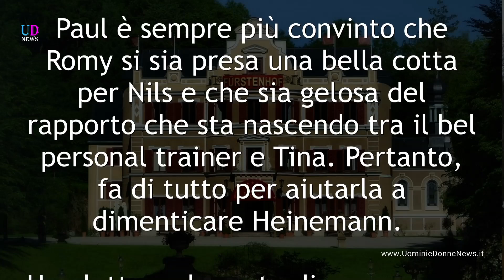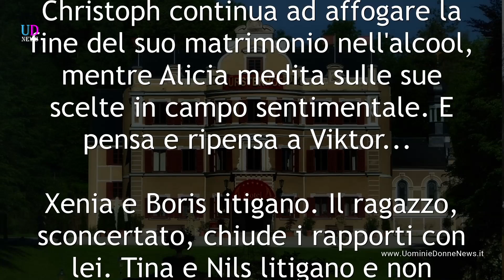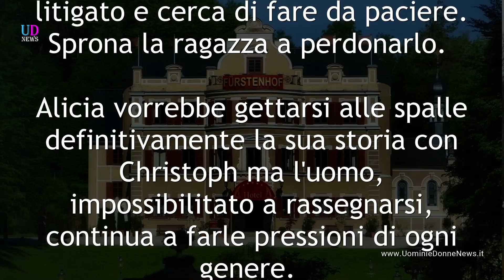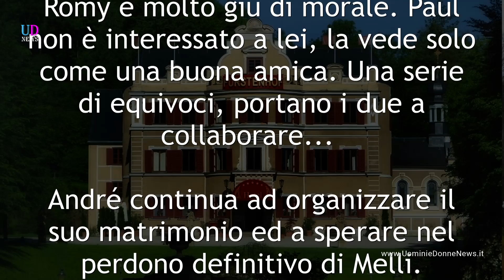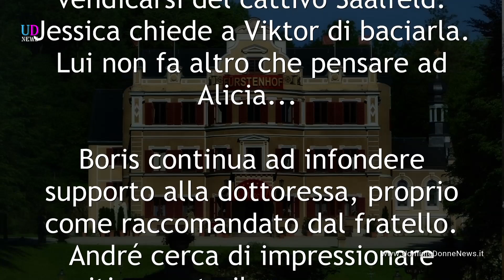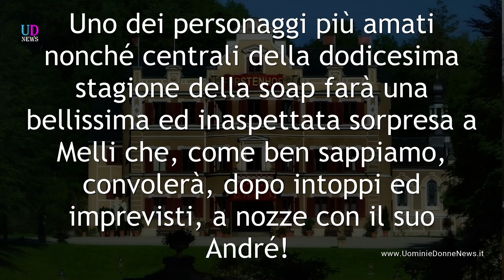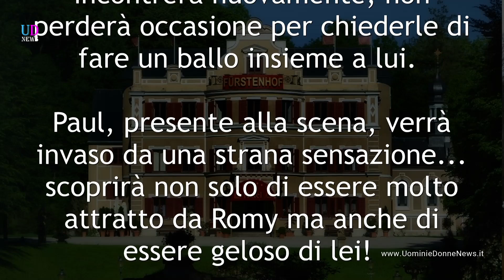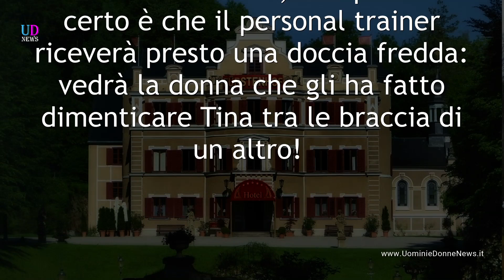Anticipazioni Tempesta d'Amore 20-26 Agosto 2018. Viktor smaschera Christoph e Jessica!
Anticipazioni Tempesta d'amore trama puntate da lunedì 20 agosto a domenica 26 agosto 2018 e anteprime settembre 2018. Mentre Alicia prende le distanze da Christoph, Viktor scopre gli intrighi di suo padre e Jessica! Rimpel consiglia a Melli di lasciare André! Tina e Nils sono ormai lontani... Werner in ospedale! Un ritorno ed un nuovo arrivo!